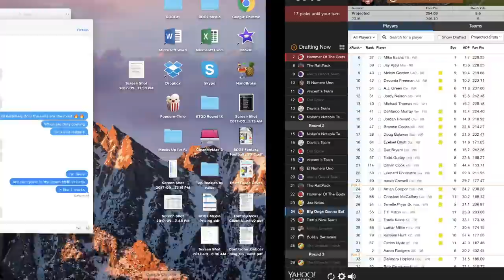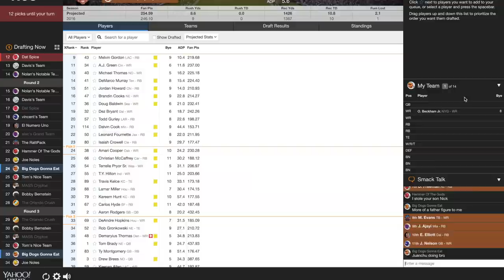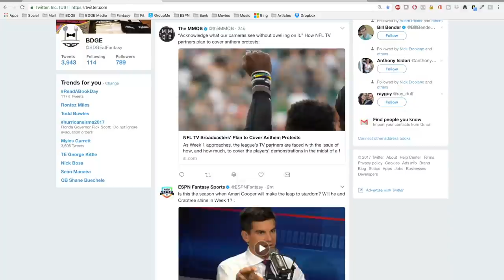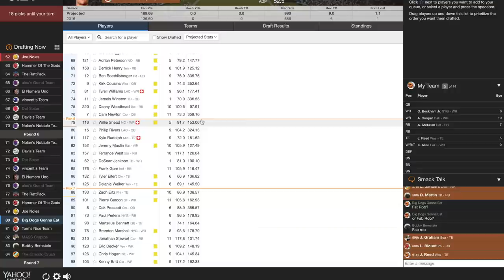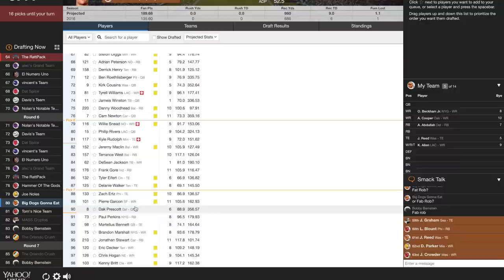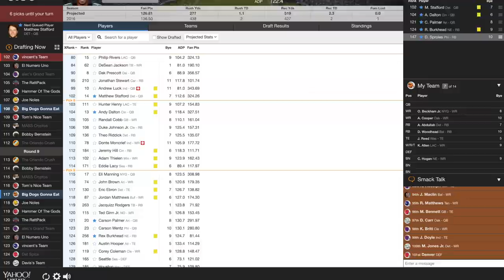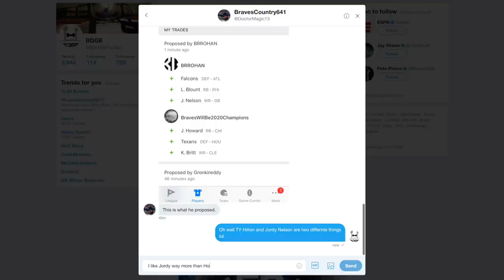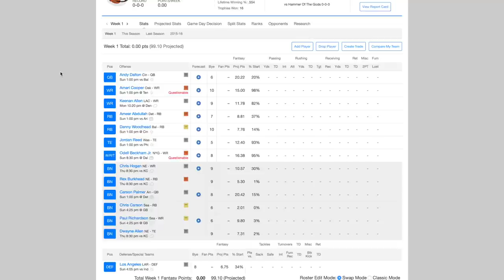BDGE Subscribers League Yahoo Draft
Here's the recording of the BDGE Subscribers only fantasy football league, which drafted last night (9/6) on Yahoo. It's a 14-team league, 0.5 PPR, 6 points per passing touchdown. Just a little something to hold y'all over before kick-off tonight!

@Swampy_swami - best capper on Twitter